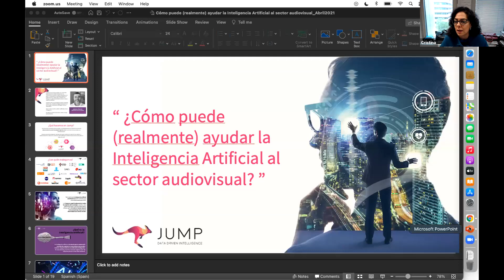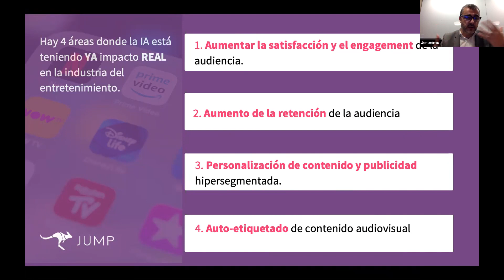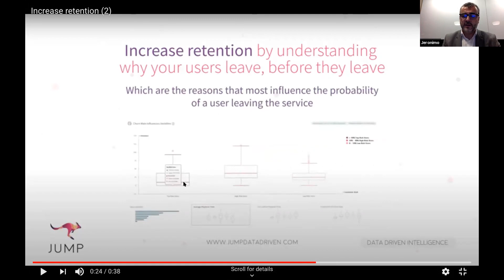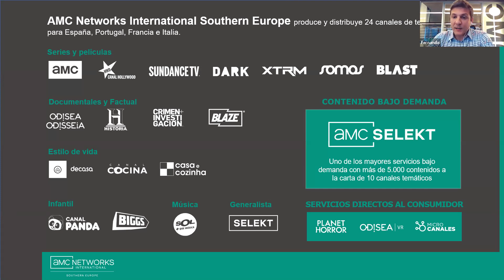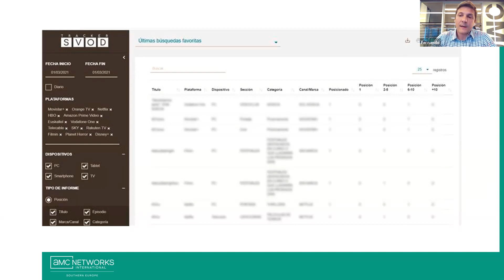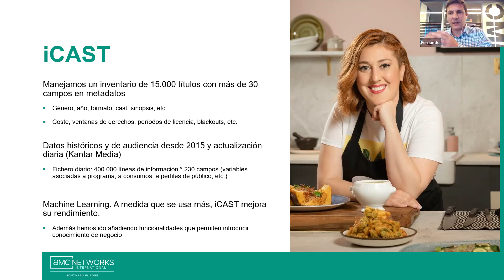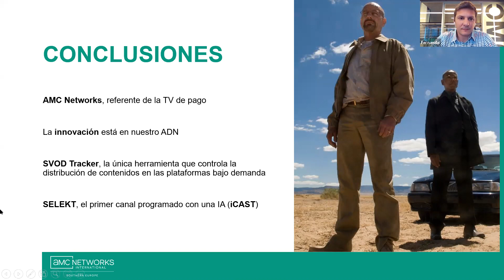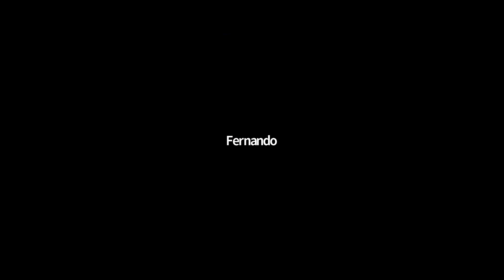¿Cómo puede ayudar la Inteligencia Artificial al sector audiovisual?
En este webinar organizado por la Dirección General del Gobierno de España de Telecomunicaciones y Ordenación de los Servicios Audiovisuales Jump y AMC Networks develan como puede (realmente) ayudar la Inteligencia Artificial al sector audiovisual.

Resumen:

Presentación del Webinario y de los ponentes por parte de la DG de Telecomunicaciones y Ordenación de los Servicios Audiovisuales, Cristina Morales, Subdirectora de Ordenación de los Servicios Audiovisuales
Jerónimo Macanás, CEO & Co-fundador de Jump Data-Driven Intelligence
Fernando Hernaiz, Research Director en AMC Networks International Southern Europe